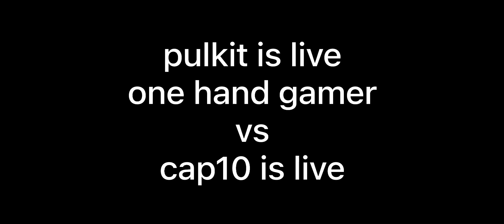1v1 tdm with @CAP10Vlog vs @Pulkitislive practice match ✔️